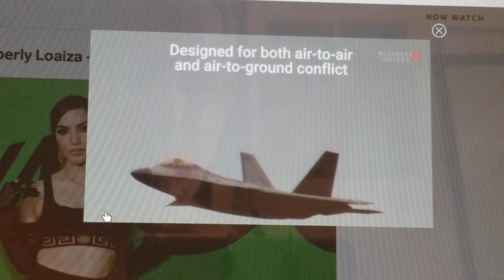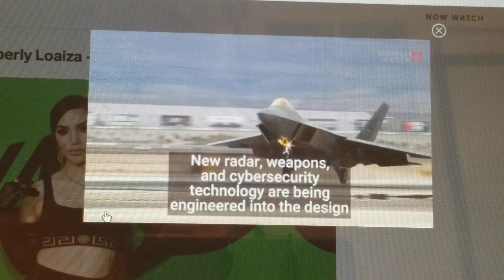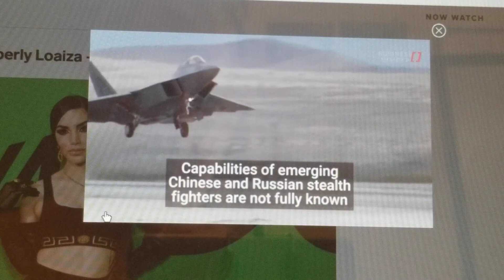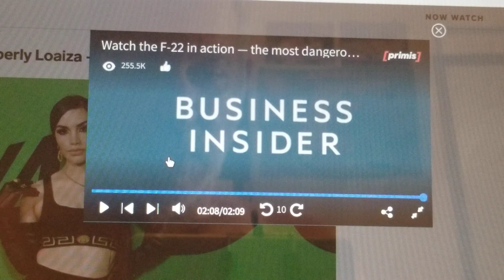F - 22 The most dangerous weapon.